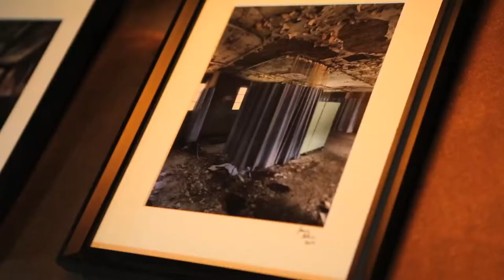Erin McNulty at RAW:Boston "Ensemble" 9.13.12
shot and edited by Nolan Yee